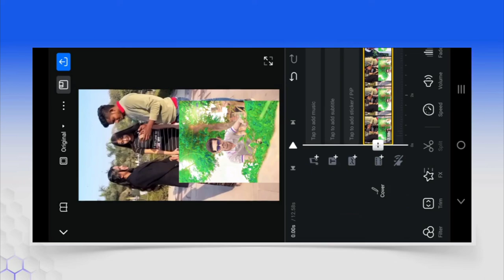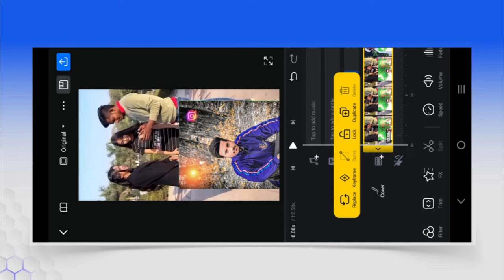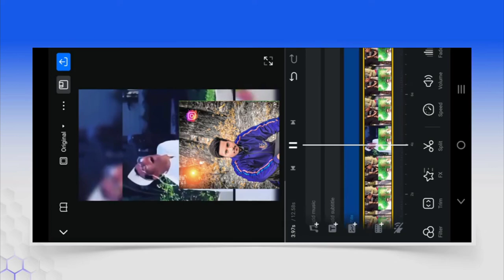Achcha Inko 10 Me Se Kitne Number Doge 🔥|| Instagram viral reels video editing in vn app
🙏Welcome🙏

1. How to make Instagram viral reels video editing

2. How to Inst viral reels video editing

3. instagram viral reels video editing tutorial

4. instagram viral reels video editing

5. new trending instagram reels viral video editing

6. insta viral reels video editing

7. new instagram viral reels video editing

8. viral reels video editing

9. viral instagram reels video editing

10. new viral reels video editing

11. reels viral video editing tutorial

12. vn viral reels video editing

13. vn video editing

14. vn video editing app

15. Instagram Trending reels video editing in vn app